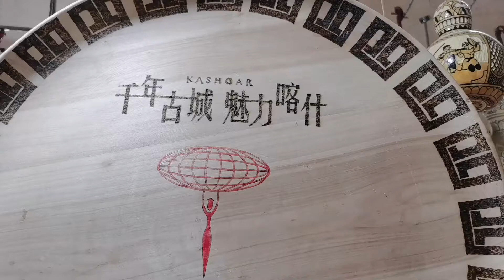喀什 买买提玉山烫画